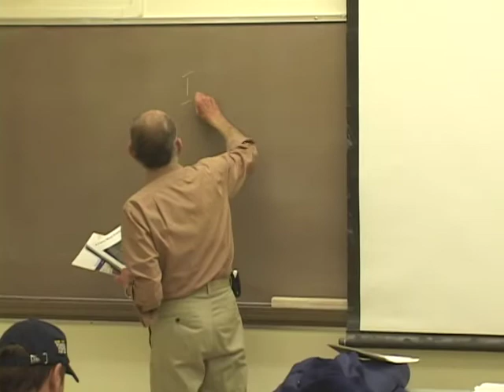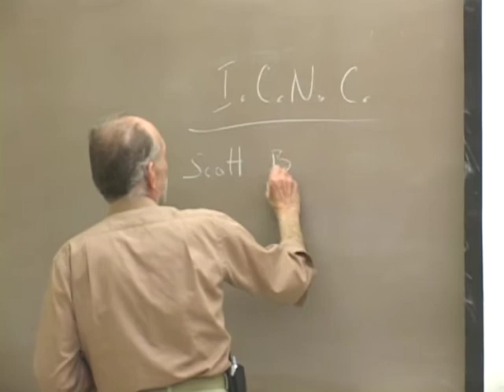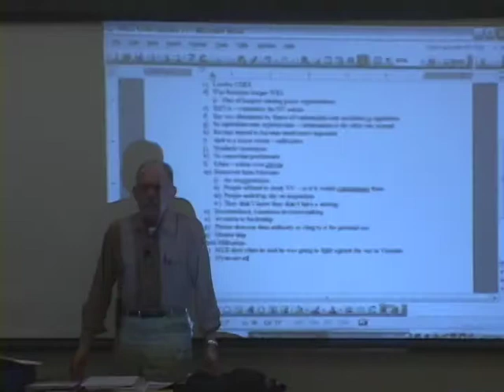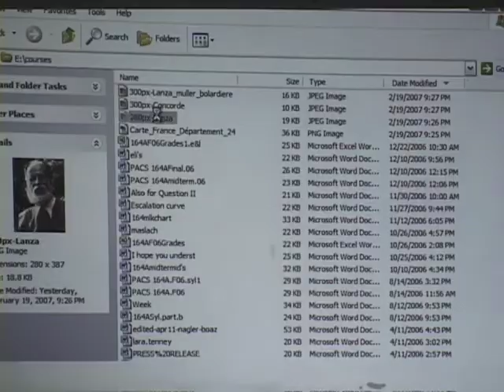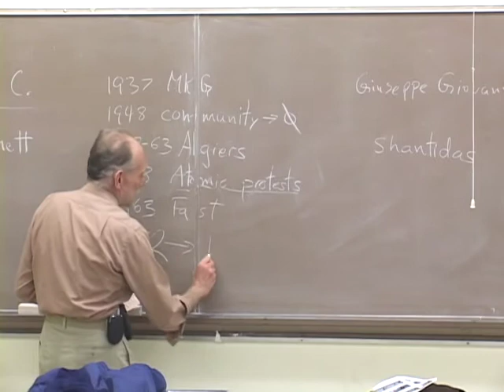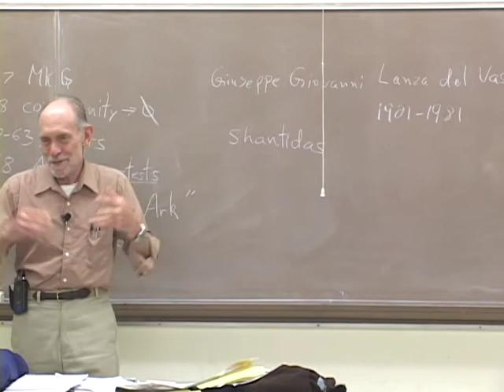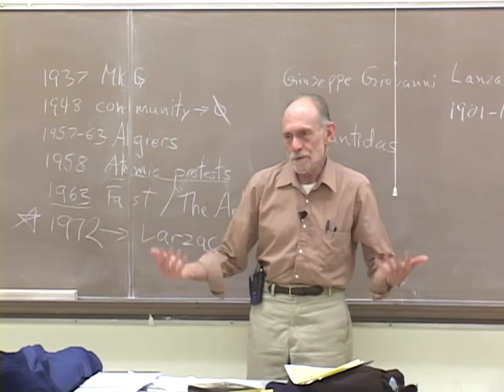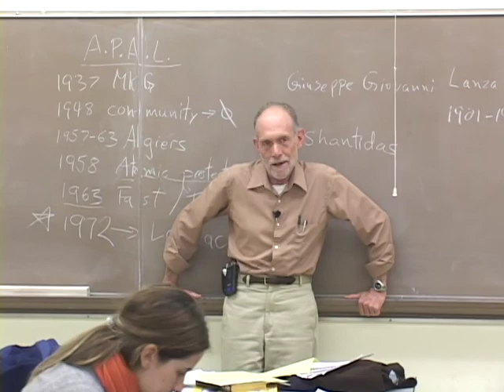PACS 164B Nonviolence Today Lecture 11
0:00:00 NAFTA and Costa Rica
0:14:13 Symbolic Action
0:17:29 Characteristics and History
0:23:11 Anti-Militarism
0:28:50 Leaders of the Larzac Movement
0:31:08 Intro to the Larzac Movement
0:36:49 Lanza del Vasto and Gandhi
0:42:12 Lanzo del Vasto, the Catholic Church, and Anti-Militarism
0:48:08 Larzac and the Nonviolent Communities
0:55:23 Community of the Ark and Farmers of Larzac
1:00:17 Days of Joy and Farmer's Protest in Paris
1:05:04 Law of Progression and Paradox of Repression
1:08:02 Dedication and Timing
1:10:54 APAL and Constructive Program
1:12:32 Civil Disobedience
1:16:51 Larzac Review